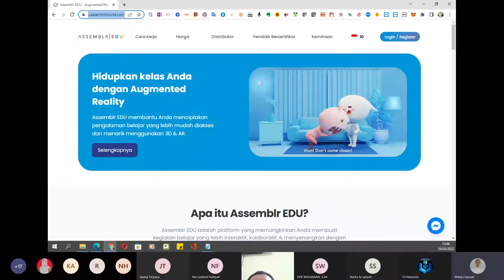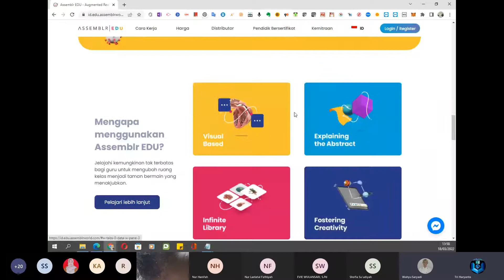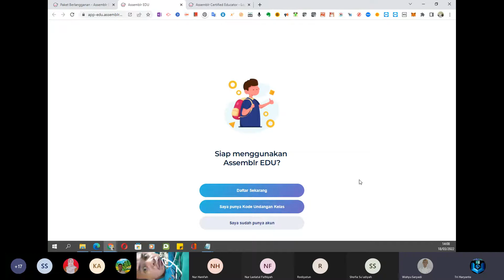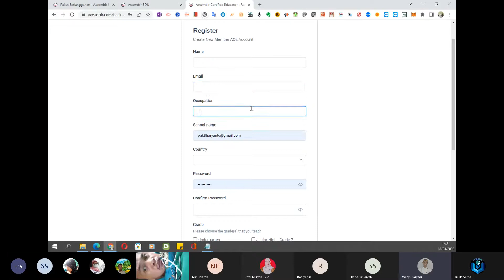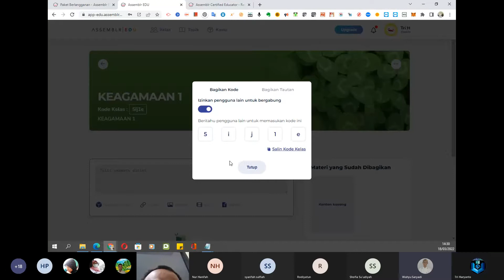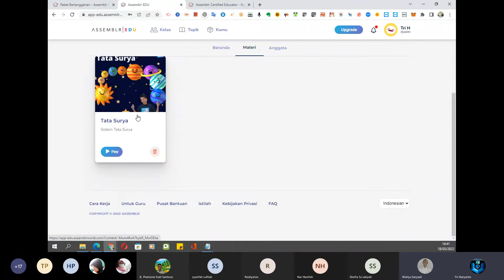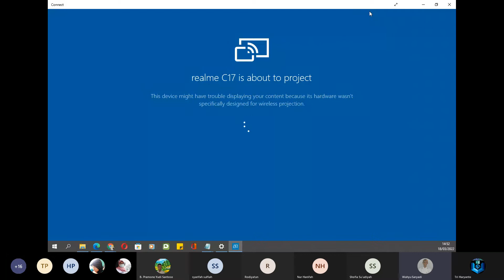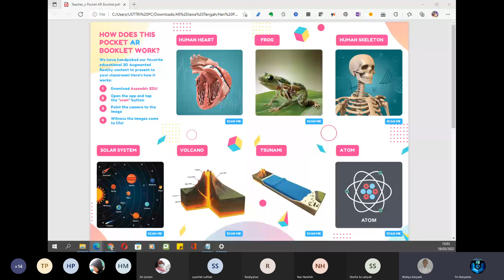Rekaman Pelatihan Pengembangan Media Pembelajaran Berbasis Augmented Reality (AR)